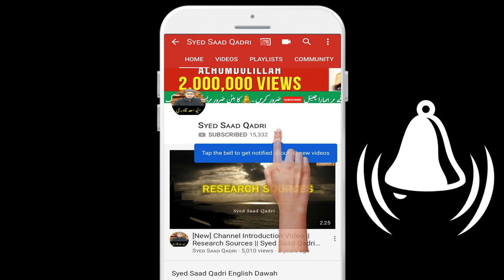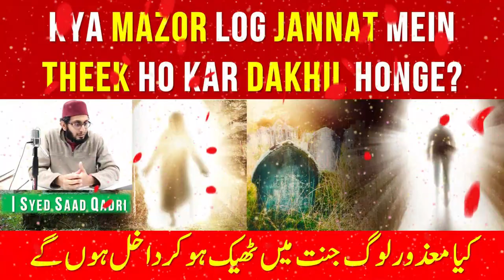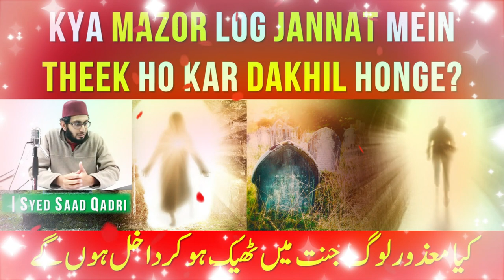kya Mazor log Jannat mein theek ho kar dakhil honge